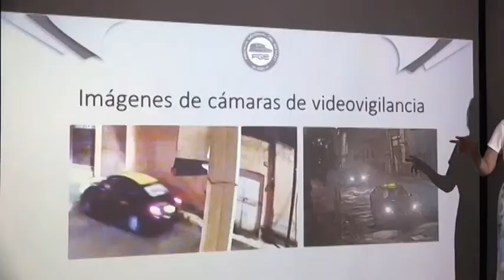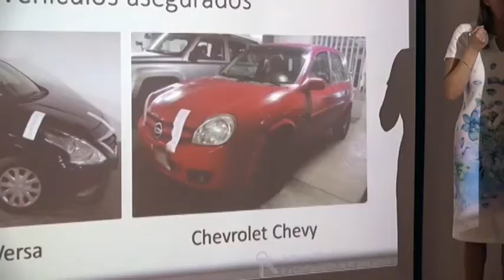Desarticulan banda de taxistas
Asaltaba y atacaba sexualmente a sus pasajeras